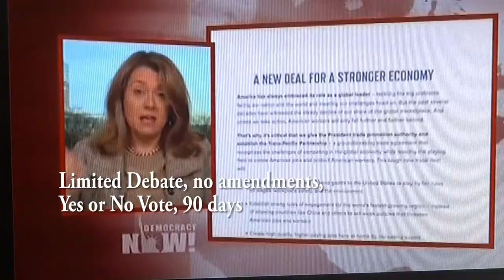WHAT IS FAST TRACK? 614 FastTrackin two minutes 1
A video shortie-what is Fast Track?
If you want a short mash-up video description of what Fast Track is, Maine Fair Trade has video for you.